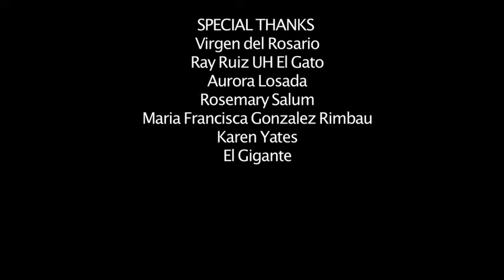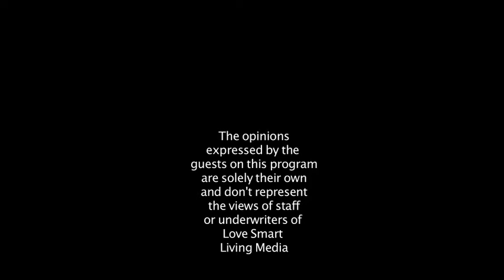How does violence affect children? Rose Mary Salum on Passion Time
Award winning Author and Literal (Latin American Voices) Magazine publisher Rose Mary Salum's latest book the water that rocks the silence delves into the impact of war on children. It is a fiction story based on true events.

 She is also the author of Delta de las arenas, cuentos arabes, cuentos judíos (Literal Publishing, 2013), Spaces in Between (Literal Publishing, 2006), a book of short stories, and co-author of Vitrales (Edamex/Mexico, 1994). Her poems and short stories have been included in anthologies in the United States, Argentina, Mexico, India, Australia, and Spain. She has published fiction and essays in many periodicals. Salum has received international awards for her literary and editorial work including the 2014 International Latino Book Award, the Council of Editors of Learned Journals (CELJ) Best New Journal for 2006, and four Lone Star Awards, among others.